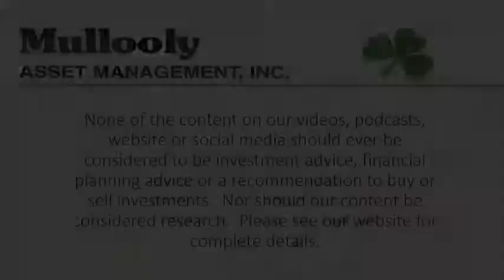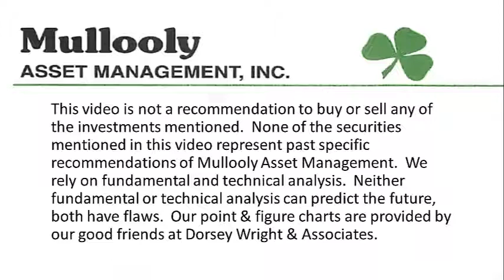5 Mistakes Retirees Make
In this episode, Tom talks about the 5 crucial mistakes retirees are making.  If you're in retirement, or close to it, you don't want to miss this episode!